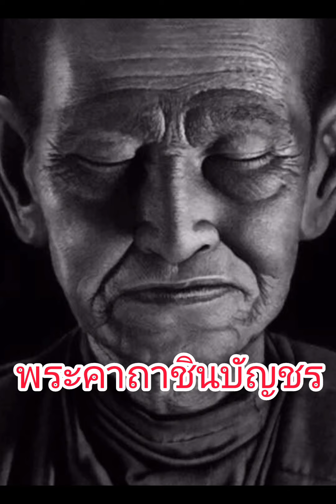ชินบัญชร พระคาถาศักดิ์สิทธิ์เกราะป้องกันขจัดภัยของพระพุทธเจ้า สมเด็จพุฒาจารย์ โต พรหมรังสี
การหัดสวด คาถาชินบัญชร ควรจะเริ่มสวดในวันพฤหัสบดี ซึ่งถือเป็นวันครูและให้เตรียมดอกไม้ 3 สี หรือดอกบัว 9 ดอก หรือดอกมะลิ 1 กำ จุดธูป 3 5 ถึง 9 ดอก เทียน 2 เล่ม จากนั้นให้จุดธูปเทียนบูชาพระรัตนตรัยโดยการตั้งนะโม 3 จบ ต่อด้วยบทพุทธคุณ ธรรมคุณ สังฆคุณ จากนั้นตั้งจิตนึกถึงท่านสมเด็จโต พระคาถานี้เป็นคาถาศักดิ์สิทธิ์ตกทอดมาจากลังกา ท่านเจ้าประคุณสมเด็จฯค้นพบในคัมภีร์โบราณและได้ดัดแปลงแต่งเติมให้ดีขึ้นเป็นเอกลักษณ์พิเศษ ผู้ใดสวดภาวนาพระคาถานี้เป็นประจำสม่ำเสมอจะทำให้เกิดความสิริมงคลแก่ตนเอง ศัตรูไม่กล้ากล้ำกราย มีเมตตามหานิยม ขจัดภัยตลอดจนคุณไสยต่างๆ เพื่อให้เกิดอานุภาพยิ่งขึ้น ก่อนเจริญภาวนาให้ตั้งนะโม 3 จบ นึกถึงหลวงปู่โตแล้วตั้งอธิษฐานว่า

คำภาวนาก่อนสวด

ตั้งนะโม 3 จบ  (ที่มาของบทสวด นะโม 3 จบ)

นะโม ตัสสะ ภะคะวะโต อะระหะโต สัมมาสัมพุท ธัสสะ

ก่อนสวดให้นึกถึง หลวงปู่โต พรหมรังสี แล้วตั้งจิตอธิษฐาน ว่า

ปุตตะกาโม ละเภปุตตัง   ธะนะกาโม ละเภธะนัง
อัตถิกาเย กายะ ญายะ   เทวานัง ปิยะตัง สุตตะวา
อิติปิโสภะคะวา ยะมะราชาโน ท้าวเวสสุวัณโณ
มรณังสุขัง อะระหังสุคะโต นะโมพุทธายะ

เริ่มสวดบทพระคาถาชินบัญชร 15 บท

ชะยาสะนากะตา พุทธา     เชตวา มารัง สะวาหะนัง
จะตุสัจจาสะภัง ระสัง        เย ปิวิงสุ นะราสะภา.

ตัณหังกะราทะโย พุทธา    อัฏฐะวีสะติ นายะกา
สัพเพ ปะติฏฐิตา มัยหัง     มัตถะเกเต มุนิสสะรา.

สีเส ปะติฏฐิโต มัยหัง        พุทโธ ธัมโม ทะวิโลจะเน
สังโฆ ปะติฏฐิโต มัยหัง      อุเร สัพพะคุณากะโร.

หะทะเย เม อะนุรุทโธ        สารีปุตโต จะทักขิเณ
โกณฑัญโญ ปิฏฐิภาคัสมิง  โมคคัลลาโน จะ วามะเก.

ทักขิเณ สะวะเน มัยหัง       อาสุง อานันทะ ราหุโล
กัสสะโป จะ มะหานาโม      อุภาสุง วามะโสตะเก.

เกสะโต ปิฏฐิภาคัสมิง        สุริโย วะ ปะภังกะโร
นิสินโน สิริสัมปันโน          โสภิโต มุนิปุงคะโว

กุมาระกัสสโป เถโร           มะเหสี จิตตะ วาทะโก
โส มัยหัง วะทะเน นิจจัง     ปะติฏฐาสิคุณากะโร.

ปุณโณ อังคุลิมาโร จะ        อุปาลี นันทะ สีวะลี
เถรา ปัญจะ อิเม ชาตา       นะลาเต ติละกา มะมะ.

เสสาสีติ มะหาเถรา            วิชิตา ชินะสาวะกา
เอเตสีติ มะหาเถรา             ชิตะวันโต ชิโนระสา
ชะลันตา สีละเตเชนะ          อังคะมังเคสุ สัณฐิตา.

ระตะนัง ปุระโต อาสิ           ทักขิเณ เมตตะ สุตตะกัง
ธะชัคคัง ปัจฉะโต อาสิ        วาเม อังคุลิมาละกัง

ขันธะโมระปะริตตัญจะ         อาฏานาฏิยะ สุตตะกัง
อากาเส ฉะทะนัง อาสิ         เสสา ปาการะสัณฐิตา

ชินา นานาวะระสังยุตตา       สัตตัปปาการะ ลังกะตา
วาตะปิตตาทะสัญชาตา        พาหิรัช ฌัตตุปัททะวา.

อะเสสา วินะยัง ยันตุ            อะนันตะชินะ เตชะสา
วะสะโต เม สะกิจเจนะ          สะทา สัมพุทธะปัญชะเร.

ชินะปัญชะระมัชฌัมหิ           วิหะรันตัง มะฮี ตะเล
สะทา ปาเลนตุ มัง สัพเพ       เต มะหาปุริสาสะภา.

อิจเจวะมันโต                     สุคุตโต สุรักโข
ชินานุภาเวนะ                     ชิตุปัททะโว
ธัมมานุภาเวนะ                   ชิตาริสังโฆ
สังฆานุภาเวนะ                   ชิตันตะราโย
สัทธัมมานุภาวะปาลิโต         จะรามิ ชินะ ปัญชะเรติ.

 คำแปลพระคาถาชินบัณชร

พระพุทธเจ้าและพระนราสภาทั้งหลาย ผู้ประทับนั่งแล้วบนชัยบัลลังก์ ทรงพิชิตพระยามาราธิราชผู้พรั่งพร้อมด้วยเสนาราชพาหนะแล้ว เสวยอมตรสคือ อริยะสัจธรรมทั้งสี่ประการ เป็นผู้นำสรรพสัตว์ให้ข้ามพ้นจากกิเลสและกองทุกข์

มี ๒๘ พระองค์คือ พระผู้ทรงพระนามว่า ตัณหังกรเป็นต้น พระพุทธเจ้าผู้จอมมุนีทั้งหมดนั้น

ข้าพระพุทธเจ้าขออัญเชิญมาประดิษฐานเหนือเศียรเกล้า องค์สมเด็จพระสัมมาสัมพุทธเจ้า ประดิษฐานอยู่บนศีรษะ พระธรรมอยู่ที่ดวงตาทั้งสอง พระสงฆ์ผู้เป็นอากรบ่อเกิดแห่งสรรพคุณอยู่ที่อก

พระอนุรุทธะอยู่ที่ใจพระสารีบุตรอยู่เบื้องขวา พระโมคคัลลาน์อยู่เบื้องซ้าย พระอัญญาโกณทัญญะอยู่เบื้องหลัง

พระอานนท์กับพระราหุลอยู่หูขวา พระกัสสะปะกับพระมหานามะอยู่ที่หูซ้าย

มุนีผู้ประเสริฐคือพระโสภิตะผู้สมบูรณ์ด้วยสิริดังพระอาทิตย์ส่องแสง อยู่ที่ทุกเส้นขน ตลอดร่างทั้งข้างหน้าและข้างหลัง

พระเถระกุมาระกัสสะปะผู้แสวงบุญทรงคุณอันวิเศษ มีวาทะอันวิจิตรไพเราะอยู่ปากเป็นประจำ

พระปุณณะ พระอังคุลิมาล พระอุบาลี พระนันทะ และพระสีวะลี พระเถระทั้ง ๕ นี้ จงปรากฏเกิดเป็นกระแจะจุณเจิมที่หน้าผาก

ส่วนพระอสีติมหาเถระที่เหลือผู้มีชัยและเป็นพระโอรส เป็นพระสาวกของพระพุทธเจ้าผู้ทรงชัย แต่ละองค์ล้วน รุ่งเรืองไพโรจน์ด้วยเดชแห่งศีลให้ดำรงอยู่ทั่วอวัยวะน้อยใหญ่

พระรัตนสูตรอยู่เบื้องหน้าพระเมตตาสูตรอยู่เบื้องขวา พระอังคุลิมาลปริตรอยู่เบื้องซ้าย พระธชัคคะสูตรอยู่เบื้องหลัง

พระขันธปริตร พระโมรปริตร และพระอาฏานาฏิยสูตร เป็นเครื่องกางกั้นดุจหลังคาอยู่บนนภากาศ

อนึ่งพระชินเจ้าทั้งหลาย นอกจากที่ได้กล่าวมาแล้วนี้ ผู้ประกอบพร้อมด้วยกำลังนานาชนิด มีศีลาทิคุณอันมั่นคง สัตตะปราการเป็นอาภรณ์มาตั้งล้อมเป็นกำแพงคุ้มครองเจ็ดชั้น

ด้วยเดชานุภาพแห่งพระอนันตชินเจ้าไม่ว่าจะทำกิจการใดๆ เมื่อข้าพระพุทธเจ้าเข้าอาศัยอยู่ในพระบัญชรแวดวงกรงล้อม แห่งพระสัมมาสัมพุทธเจ้า ขอโรคอุปัทวะทุกข์ทั้งภายนอกและภายใน อันเกิดแต่โรคร้าย คือ โรคลมและโรคดีเป็นต้น เป็นสมุฏฐานจงกำจัดให้พินาศไปอย่าได้เหลือ

ขอพระมหาบุรุษผู้ทรงพระคุณอันล้ำเลิศทั้งปวงนั้น จงอภิบาลข้าพระพุทธเจ้า ผู้อยู่ในภาคพื้น ท่ามกลางพระชินบัญชร ข้าพระพุทธเจ้าได้รับการคุ้มครองปกปักรักษาภายในเป็นอันดีฉะนี้แล

ข้าพระพุทธเจ้าได้รับการอภิบาลด้วยคุณานุภาพแห่งสัทธรรม จึงชนะเสียได้ซึ่งอุปัทวอันตรายใดๆ ด้วยอานุภาพแห่งพระชินะพุทธเจ้า ชนะข้าศึกศัตรูด้วยอานุภาพแห่งพระธรรม ชนะอันตรายทั้งปวงด้วยอานุภาพ แห่งพระสงฆ์ ขอข้าพระพุทธเจ้าจงได้ปฏิบัติ และรักษาดำเนินไปโดยสวัสดีเป็นนิจนิรันดรเทอญฯ